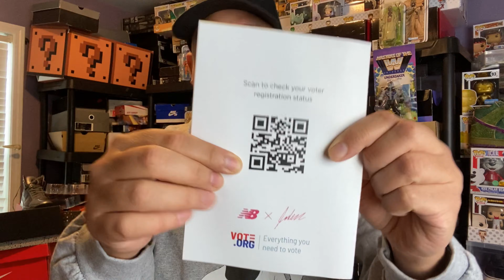Jaden Smith New Balance Vision Racer Sunflower Yellow Sneaker On Feet Review With Sizing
Jaden Smith New Balance Vision Racer Yellow Sneaker On Feet Review With Sizing

Ice Sparkling Drinks I love on Amazon

UV Flashlight for GITD Sneakers